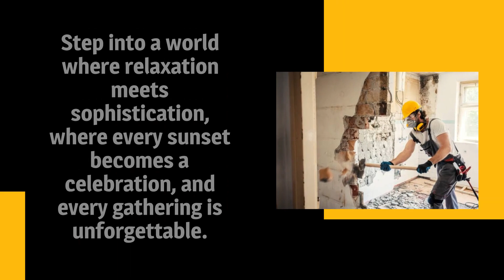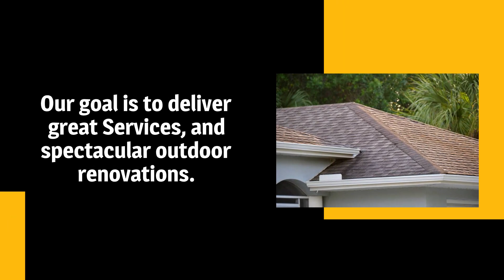B.E. Decking & Construction LLC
Welcome to B.E. Decking & Construction LLC, where outdoor dreams become stunning realities. Our passion lies in creating custom decks that not only enhance your home's aesthetics but also elevate your outdoor living experience. With meticulous attention to detail and a commitment to excellence, we're here to design and build the deck of your dreams, tailored to your unique style and preferences. Your deck should be as unique as you are. With B.E. Decking & Construction LLC, the possibilities are endless. From sleek modern designs to rustic retreats, we'll work closely with you to create a custom deck that reflects your personality, complements your home, and exceeds your expectations.

Give us a call for any questions or guidance for any of our services.

For further information and a glimpse into B.E. Decking & Construction LLC go